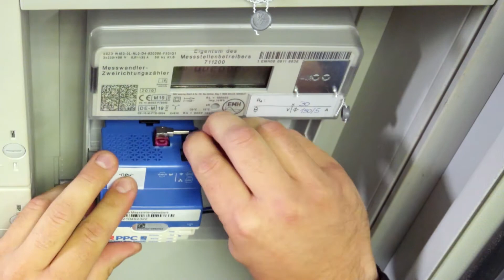Einbau intelligente Messsysteme (Netzkunden Social Media Version)